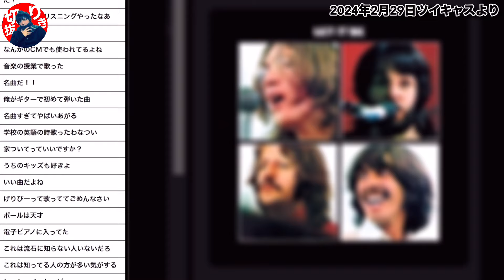父と母に感謝している事と幼少期に衝撃を受けた音楽の話（2024年2月29日ツイキャスより）【kimonoちゃん切り抜き】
●ワンマンライブ「2.0」一般席チケット販売中！
（旧「kimonoちゃん切り抜きキボンヌch」）
●kimonoちゃんへの相談はXのDMへ
●kimonoちゃんツイキャス（本垢）